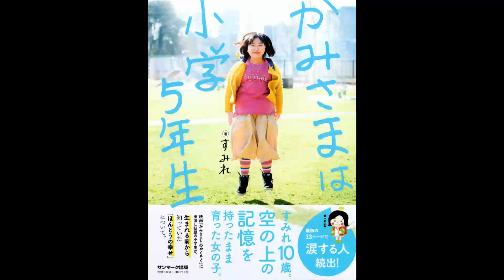【紹介】かみさまは小学５年生 （すみれ）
今回紹介するのは、　かみさまは小学５年生　という本です。

すみれ10歳。空の上の記憶を持ったまま育った女の子。映画『かみさまとのやくそく』に出演し話題の小学生が、生まれる前から知っていた「ほんとうの幸せ」について。

神、魂、天使、妖精などを分かりやすく学べる本です。

僕は何をやっても上手く行かなくて苦しみがずっと続いてきました。
生きてるメリットが全く感じられない人生がずっと続いてきました。
人生なんて苦しいだけで生きてても何のメリットもないじゃんかよと。
そこで苦し紛れにアマゾンの検索窓に「なぜ生まれてきたのか」と入力しました。
そして、出てきた物の中に「なぜ、あなたは生まれてきたのか」という本があったので、早速それを購入して読みました。
今から約三年前の事です。
それからと言うもの、池川明医師の本をよく読むようになりました。
そして、しばらくした後、池川明医師が出ている映画があると聞いて、見てみることにしました。
それが「かみさまとのやくそく」という映画でした。
凄く面白い映画だったので何度も見てしまいました。
僕はその映画を見て以来、池川医師よりもそこに出演していた羽生すみれちゃんに注目するようになりました。
その映画を見て、直感的に感じたことがありました。
それは、この女の子は思いつきで出鱈目な事を言っているのではないな…、本当に自分が見てきた事を言っているな…、という事でした。
周りの大人の金儲けのために覚えさせられた台詞を言わされてるわけでもない事は、実物とお会いしてみても分かりました。
すみれちゃんの言動の凄い所は、分かりやすい表現で説明してくれるところです。
この本も凄く分かりやすかったです。
神、魂、薄い人（＝幽霊）、天使、妖精等をこれほど分かりやすく説明してくれる本にはなかなか出会った事がありません。
大人の専門家が書いた本は難しい表現や翻訳の分かりにくさ等があったり上から目線で頭にくる事もありますが、すみれちゃんの話は分かりやすいので助かります。
すみれちゃんはまだ小学生なのに苦しんでる大人たちのためにいろいろと教えてくれてありがたいです。

★Amazon プライムビデオ ダウンローダー 体験談

●ダウンロード オールインワン
（Amazonプライム、Netflix、Hulu、Disney+、U-NEXT、FANZAなど）

●動画配信サービス9社比較!